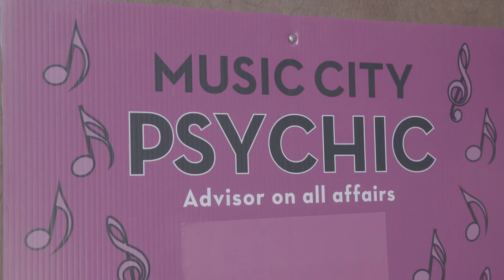Darius Rucker: For The First Time: Episode 2 - Psychic Powers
Darius had never been to a psychic reading before, so he went to check it out for himself with Hunter Kelly from Rare Country. Watch and see what Darius found out "For The First Time"!